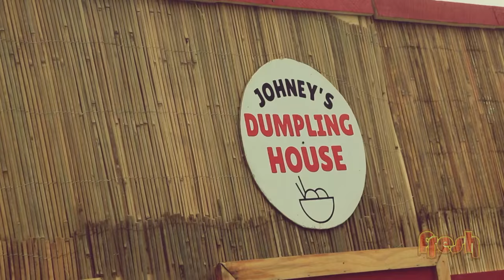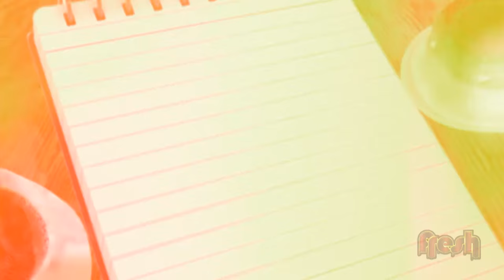Fresh Season 6 Episode 7 - Hosted by Frankie Adams, Gloria Blake and Shushila Takao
Keeping it Fresh with our gorgeous hosts Frankie Adams, Gloria Blake and Shushila Takao. Aunty Tala and her all male panel also have a thing or two they would like to talk about.